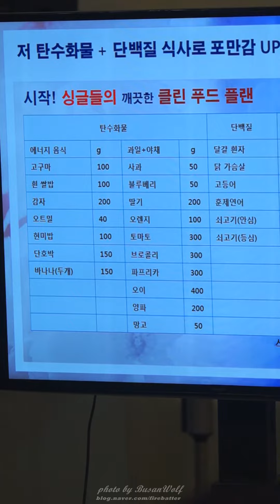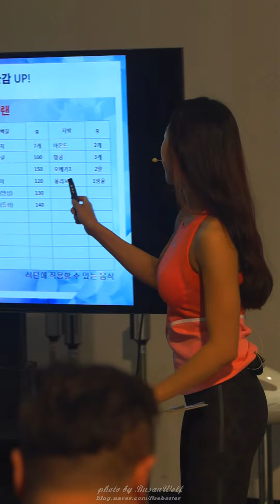[직캠] 머슬마니아 비키니 프로선수 김소향 Home 피트니스 라이프 Part 3/9 @ 2016 싱글라이프페어 20160703 by BusanWolf